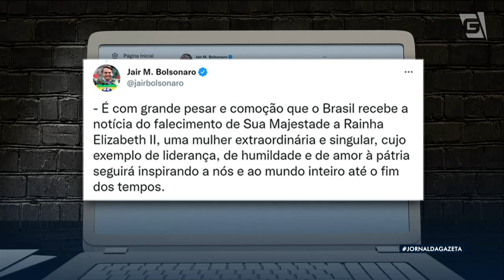Bolsonaro decreta luto e lamenta morte da Rainha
O Governo Brasileiro decretou luto de três dias e o Presidente Jair Bolsonaro divulgou nota de pesar. A repórter Sabrina Pires, acompanha este assunto ao longo do dia e tem os detalhes.